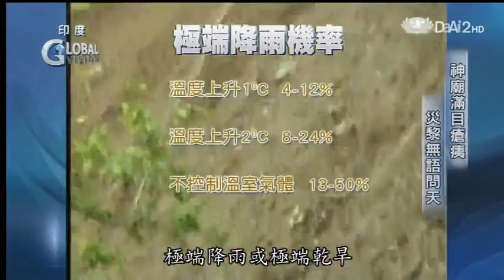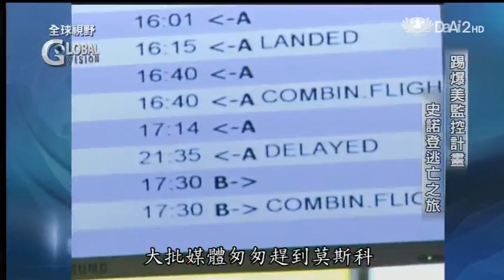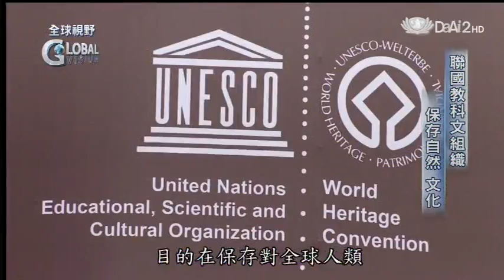20130624《全球視野》網路監控風波